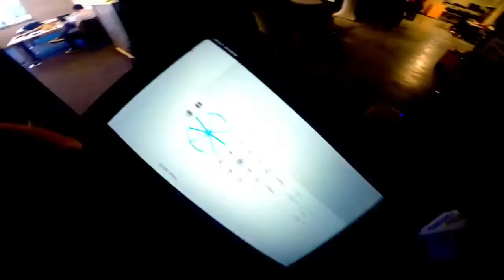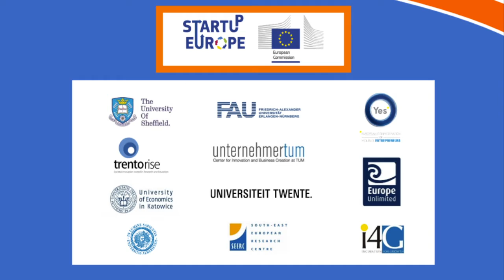Startify7 Trailer electronic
STARTIFY7 is a Horizon 2020 project from the European Commission aimed at training young future ICT entrepreneurs in Europe.
It organizes 7 thematically focussed Summer Academies in 7 different European cities that follow a lean-training structure and emphasise strong team-building as well as learning-by-doing processes.